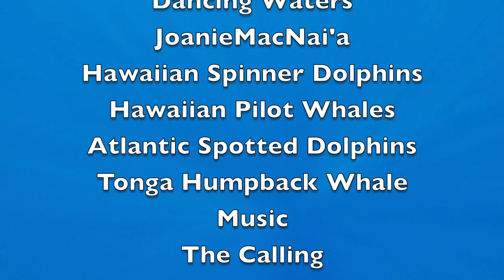Cetacean Wisdom~Love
Dancing Waters~JoanieMacNai'a
Hawaiian Spinner Dolphins
Hawaiian Pilot Whales
Atlantic Spotted Dolphins
Tonga Humpback Whale
Music~The Calling
Artist~Jon Jenkins